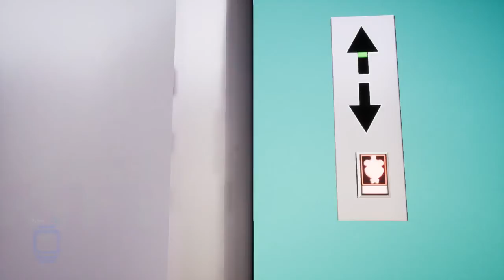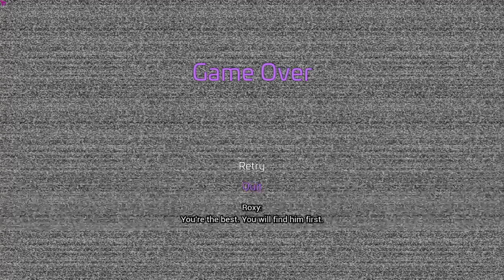Five Nights at Freddy’s Security Breach - Episode 3: Secret Security Entrance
Hi guys! Today we are playing some Five Nights at Freddy’s Security Breach!